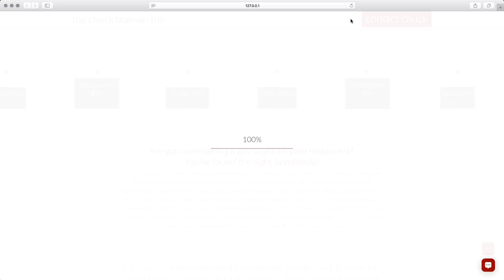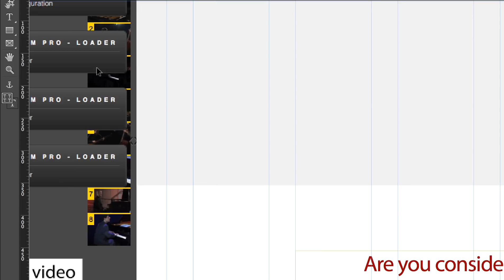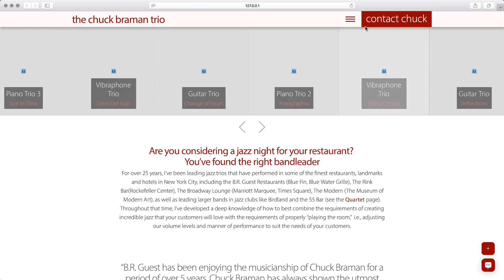Customer Issue - Missing Menu | Troubleshooting Tip for Muse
If you're experiencing strange behavior when using widgets from different vendors, you're not alone. Check out this quick tip for an idea on how to resolve load issues, and suggestions for keeping your "off canvas" widgets working properly.